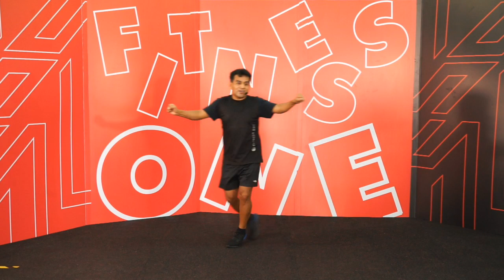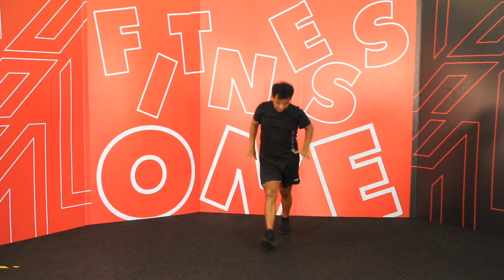DANCE / MARIO VENTURA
INICIAMOS EN CLASE DE DANCE